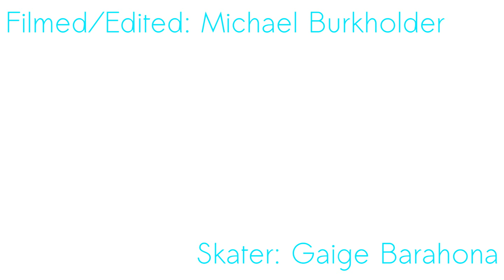PhreshClips #1 Gaige Barahona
Gaige kills it no matter where he skates, someone needs to flow this kid NOW!